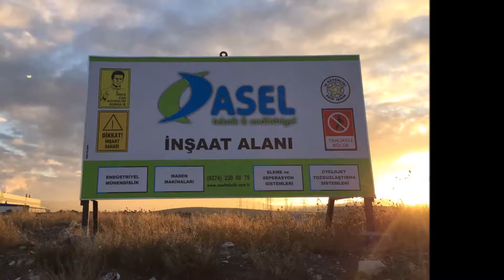Asel Teknik & Endüstriyel Kütahya 2. Organize Sanayi Arazisi (Mimar için)